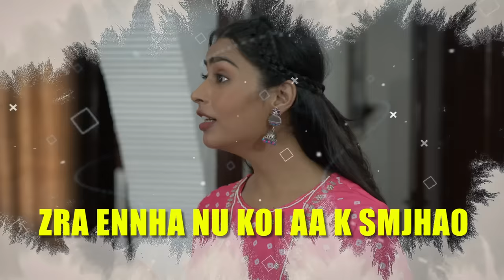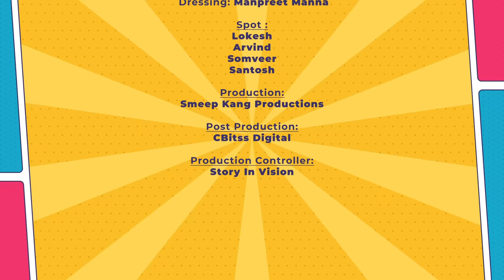Control Karo Yaar (Title Track) | Smeep Kang | Parneet Kang | Latest Punjabi Web Series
𝐀 𝐏𝐫𝐚𝐬𝐞𝐧 𝐅𝐢𝐥𝐦𝐬 𝐏𝐯𝐭. 𝐋𝐭𝐝. &  𝐒𝐦𝐞𝐞𝐩 𝐊𝐚𝐧𝐠 𝐏𝐫𝐨𝐝𝐮𝐜𝐭𝐢𝐨𝐧𝐬 𝐩𝐫𝐞𝐬𝐞𝐧𝐭𝐚𝐭𝐢𝐨𝐧

𝐏𝐫𝐨𝐝𝐮𝐜𝐞rs  : Smeep Kang  & Balvinder Kaur

𝑫𝒊𝒓𝒆𝒄𝒕𝒐𝒓: Smeep Kang

𝑪𝒉𝒊𝒆𝒇 𝑨𝒔𝒔𝒊𝒔𝒕𝒂𝒏𝒕 𝑫𝒊𝒓𝒆𝒄𝒕𝒐𝒓: Navjit Singh

𝑫𝒊𝒓𝒆𝒄𝒕𝒊𝒐𝒏 𝑻𝒆𝒂𝒎:
Kairav Kang, Manmohan Singh, Satveer Singh , Mankoo, Jazz Sidhu, Kapil Sniper

𝑻𝒊𝒕𝒍𝒆 𝑻𝒓𝒂𝒄𝒌 :
𝑺𝒊𝒏𝒈𝒆𝒓, 𝑳𝒚𝒓𝒊𝒄𝒊𝒔𝒕, 𝑪𝒐𝒎𝒑𝒐𝒔𝒆𝒓 - Harry Nafre

𝑪𝒂𝒔𝒕:
Smeep Kang
Raj Dhaliwal
Chandan Gill
Arsh Kahlon
Parneet Sarkaria Kang
Jaswinder Makrauna

𝑪𝒐𝒔𝒕𝒖𝒎𝒆 𝑫𝒆𝒔𝒊𝒈𝒏𝒆𝒓:
Parneet Sarkaria Kang
Simran Kashyap

𝑻𝒓𝒂𝒏𝒔𝒑𝒐𝒓𝒕:
Agam Transport

𝑫𝒖𝒃𝒃𝒊𝒏𝒈 𝑺𝒕𝒖𝒅𝒊𝒐: Showbiz Studio

𝑫𝒖𝒃𝒃𝒊𝒏𝒈 𝑬𝒏𝒈𝒊𝒏𝒆𝒆𝒓: Ankush Sharma

𝑴𝒂𝒌𝒆𝒖𝒑: Harsh
𝑯𝒂𝒊𝒓: Sagar

𝑭𝒐𝒐𝒅:
Bagicha Food Services

𝑷𝒓𝒐𝒅𝒖𝒄𝒕𝒊𝒐𝒏:
Smeep Kang Productions

𝑷𝒓𝒐𝒅𝒖𝒄𝒕𝒊𝒐𝒏 𝑪𝒐𝒏𝒕𝒓𝒐𝒍𝒍𝒆𝒓:
Story In Vision